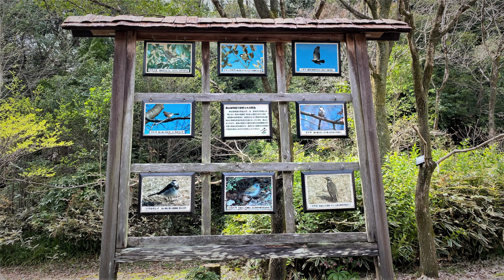春の東山動植物園 2024 ★植物園で桜とモクレンを愉しむ（名古屋市）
Higashiyama ZOO & BOTANICAL GARDENS
東山動植物園の植物園からです。（2024最新動画）
この日の桜は5～７分咲でした。

★東山動植物園には500種近い動物が暮らしています。日本一のスケールです。
★見たい動物や近況を知りたい動物がいればアントンがレポートします。

▼動物園で暮らす世界の貴重な動物たちを紹介するチャンネルです。

"Anton's Animal Exploration" is a channel that introduces the world's precious animals living in zoos.